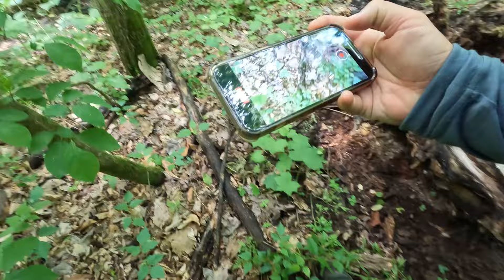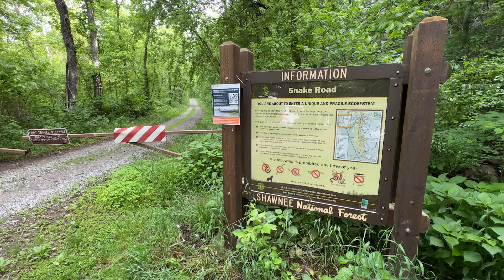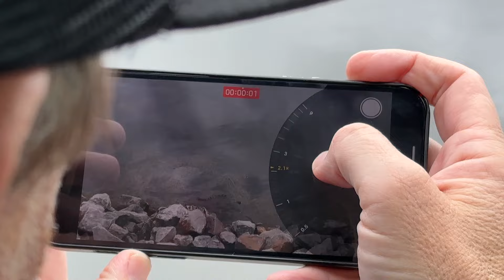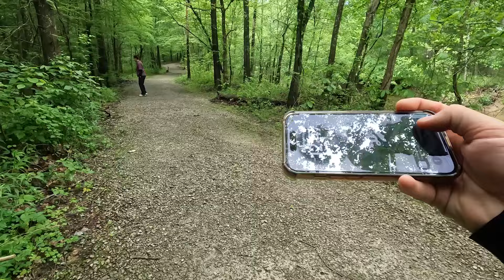Herping Illinois | Shawnee National Forest And Snake Road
I've been wanting to take my wife, Monica, to Snake Road for a bit. She is currently recovering from knee surgery and had the time, so we made it happen along with Jason Rothmeyer of course.

We started the trip out with a tour of the St. Louis Zoo with our buddy Isaac Wilson. It's so cool and something I hope to do every time we go.

Whenever we head out there, we don't just walk Snake Road all day every day, we're hitting all kinds of amazing spots as well. Isaac joined us for the first day of hiking which was awesome.

The trip started out fairly slow, we saw a bunch of rat snakes and an insane amount of box turtles. But as the trip made its way to departure day, it picked up. We were definitely well above the 50 snake mark for the trip.

We even saw some Cottonmouth vs Fish predation, and any predation event is fun in my eyes!